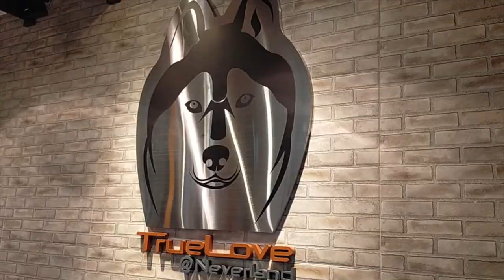TRUE LOVE CAFE BANGKOK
got the chance to visit this cafe before the pandemic starts..still, God is good for allowing me to experience this wonderful place with full of happy dogs!😊❤️
an instant stress reliever and a happy place to all animal lovers like me! ❤️